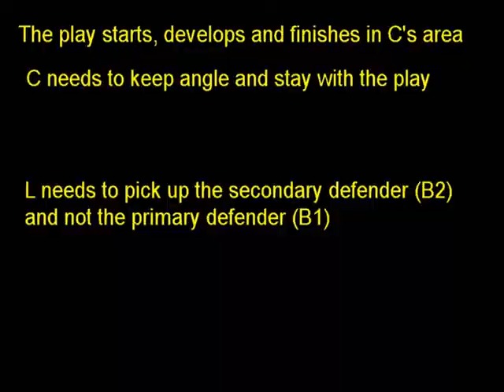Block/Charge (secondary defender)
Block/Charge with secondary defender.
C rolls out of his look and L does not pick up secondary defender in time.